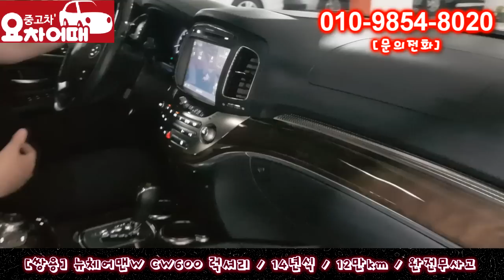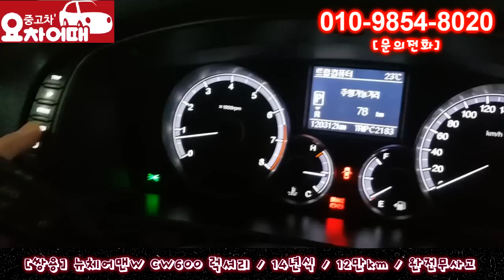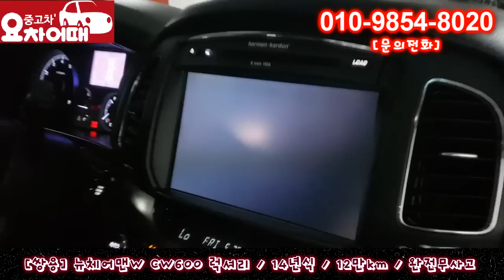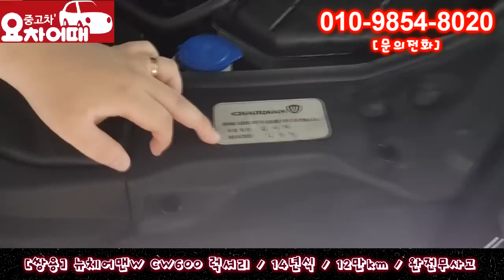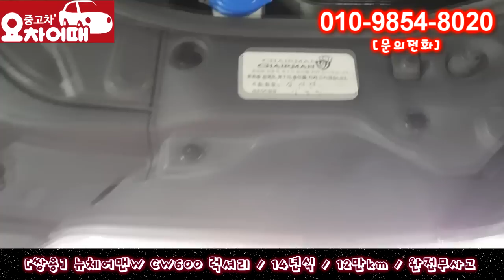허위매물 없는 중고차 추천 딜러 쌍용 체어맨W CW600 럭셔리 1,420만원 전액 할부 구매 가능